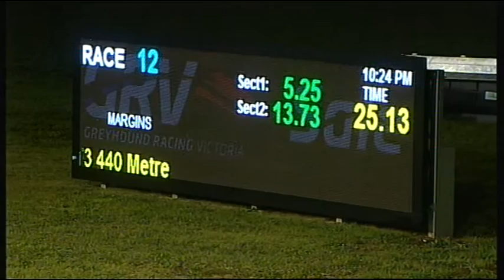SLE TUE 03 NOV 15 R12